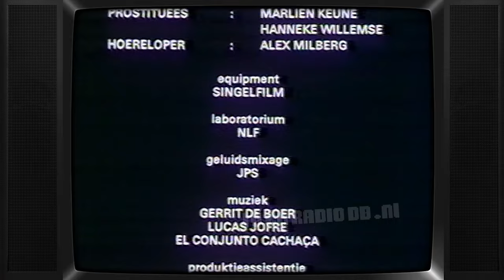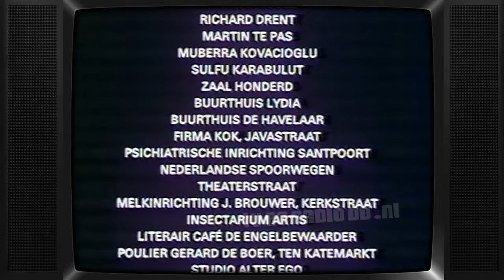TV: Medelanders Nederlanders (19890405) - In Afwachting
Uitgezonden op 5 april 1989 door Feduco.